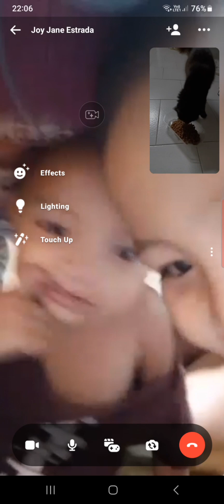LDR life😊 meow² & ryjon VC time😅 islanderFAM frmSGtoPH♥️